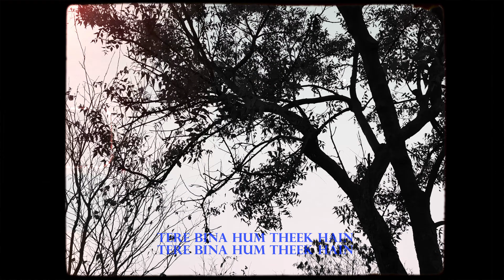Krankz Music - TERE BINA (Official Lyrical Video)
written & performed by - AIYAZ
mix & master by - AAN-X
video by - GANZI (bokud)